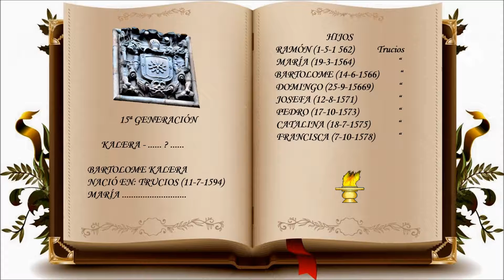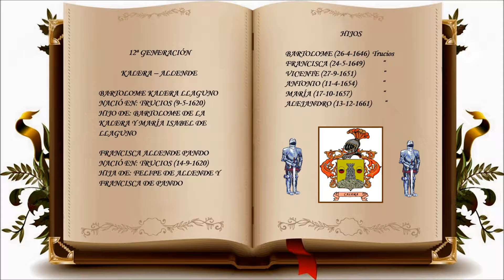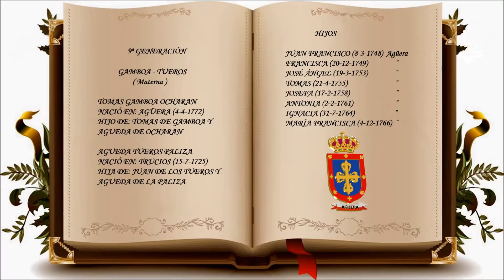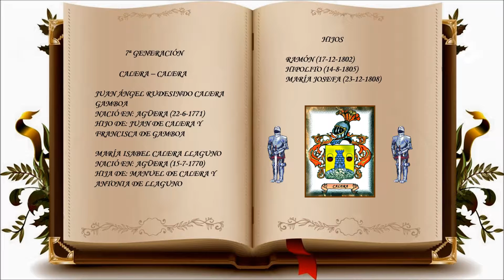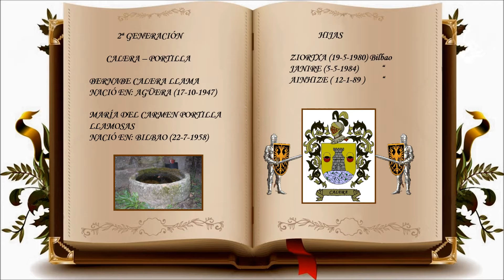FAMILIA CALERA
Esta presentación resumen  esta dedicada, muy especialmente a mis primos..
Una de las  casas solares radicada en el mismo Valle del Agüera, sito en el pueblo de Agüera (Lugar de realengo, antiguamente gobernada por dos regidores y uno de los que componía La Noble Junta de Sámano) en el barrio del Vivero, tiene una inscripción en su fachada principal que dice “ Tallada a cincel una cruz en la parte superior, debajo de esta reza  año de 1707, atraviesa la mitad de la piedra una raya dividiendo esta en dos mitades ”